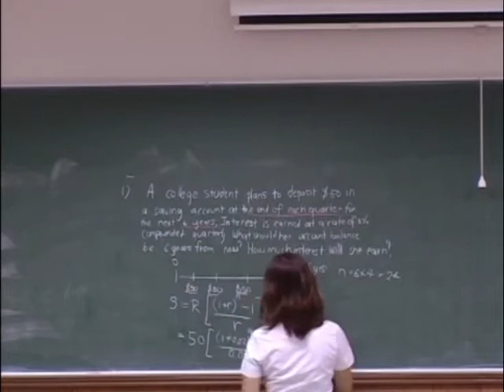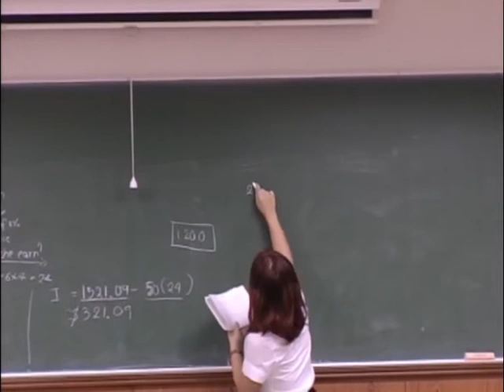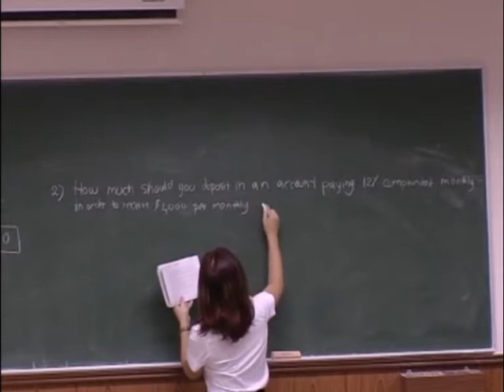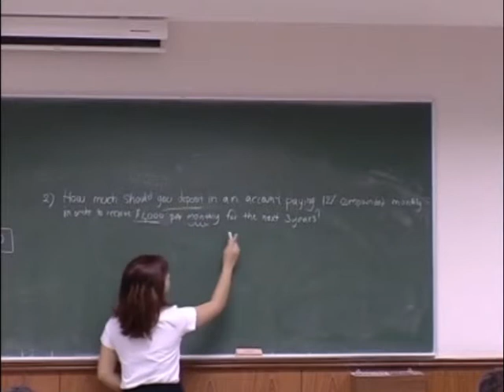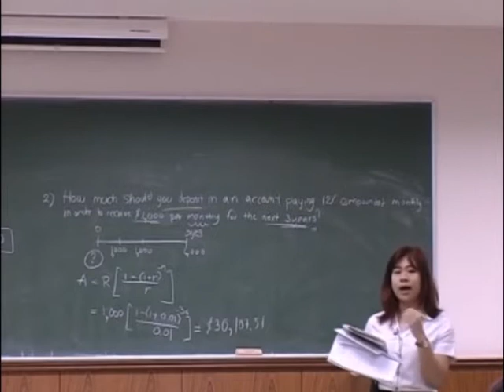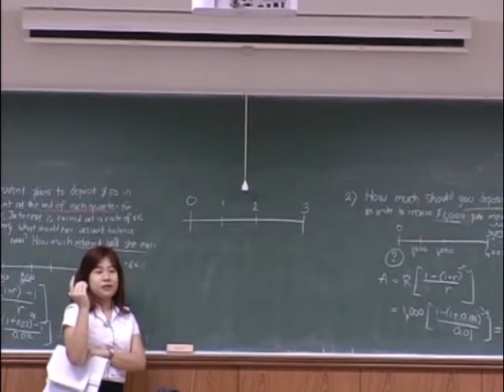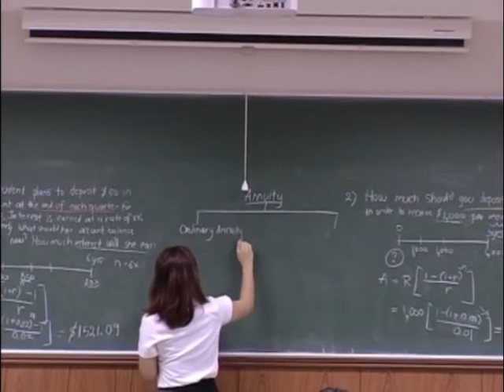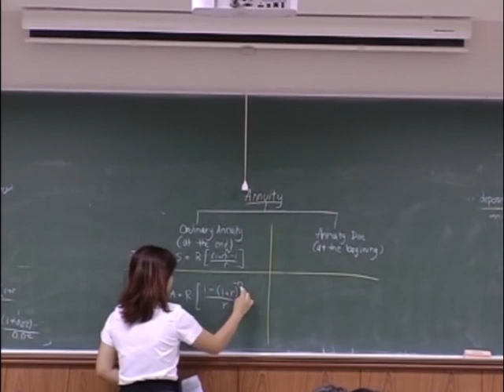MA1200 17 09 2015 Mid Term3 x264